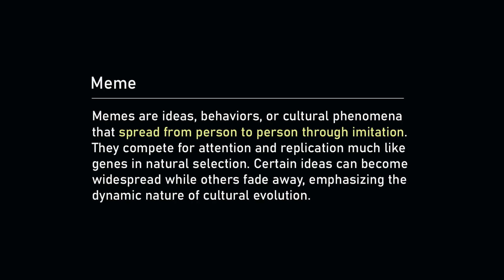"AI And Human Symbiosis" - Elon Musk On The Future Of Neuralink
- Altior Veritas -